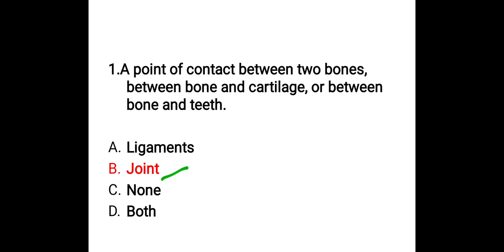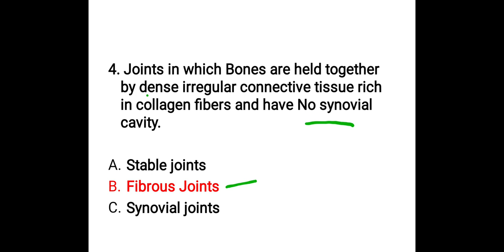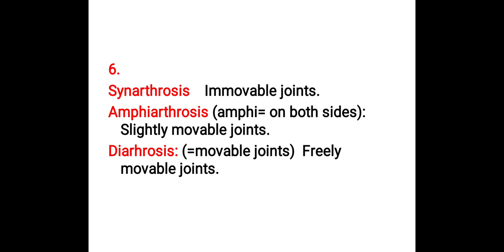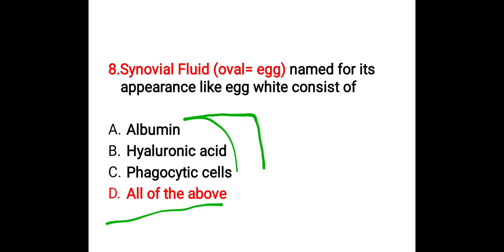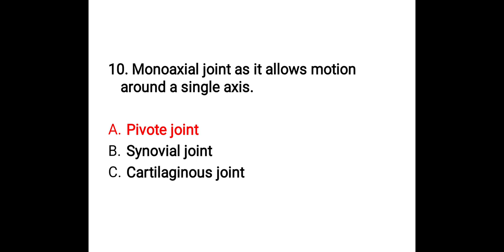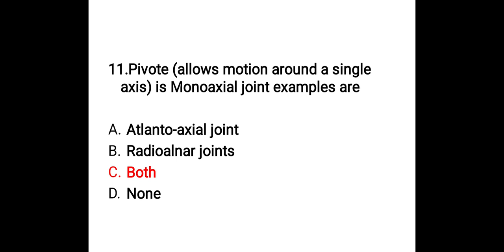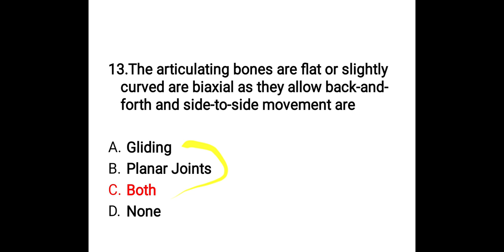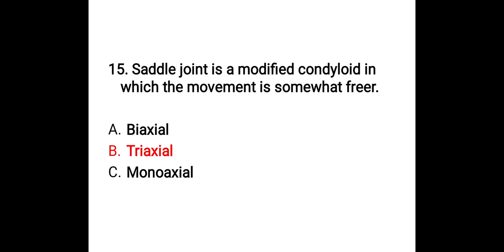MCQS On Joints | Anatomy And Physiology MCQS | MCQS For Nursing and Paramedics Students By Farman .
Assalam.e.kum the Video is about  MCQS On Joints | Anatomy And Physiology MCQS | MCQS For Nursing and Paramedics Students By Farman.